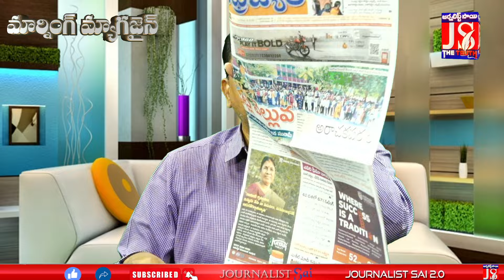సంక్రాంతి తరహాలో ఎన్నికల సందడి